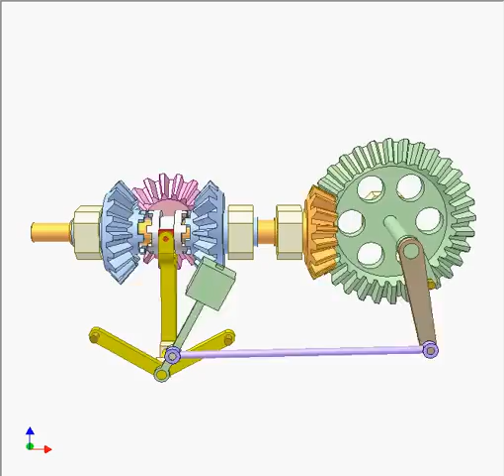Bevel gear clutch for changing rotation direction 2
The pink gear is driving. The orange output shaft of a bevel gear oscillates. The two blue gears rotate freely on the orange shaft. The white clutch part is slidingly splined on the orange shaft.
The clutch connecting force is due to the weight on the green lever. The bevel drive on the right is for controlling the clutch. The oscillation forward and backward angles depend on transmission ratio of the said drive.
Instead of the weight action, the spring toggle mechanism can be used.